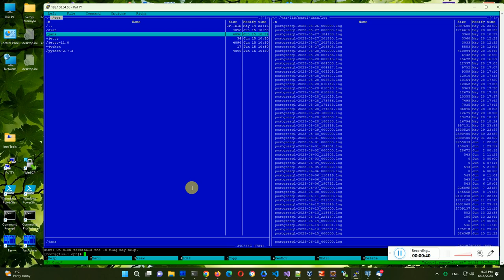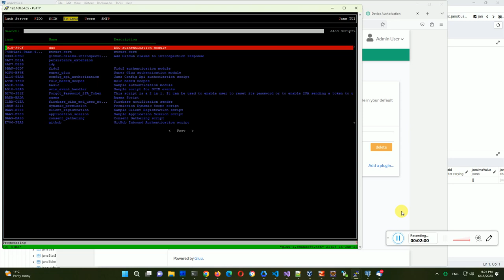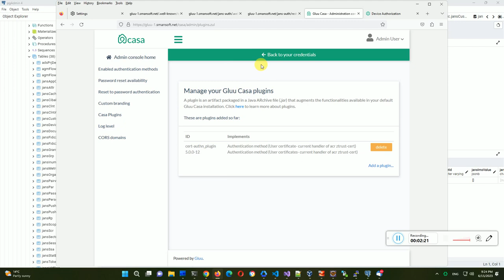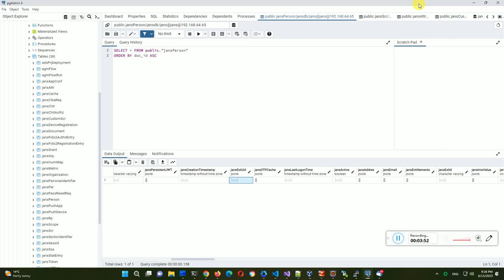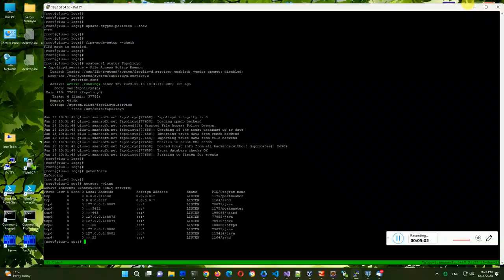Gluu Zero Trust Demo using Janssen Auth Server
Zero Trust Demo deploying Janssen Auth Server using RHEL 8 DISA STIG profile with X.509 certificate authentication and management in Casa. Note in this demo, we show optional auto-enrollment. For example, if you trust a certain issuer, you can allow registration automatically, and we can pull some claims from the certificate.